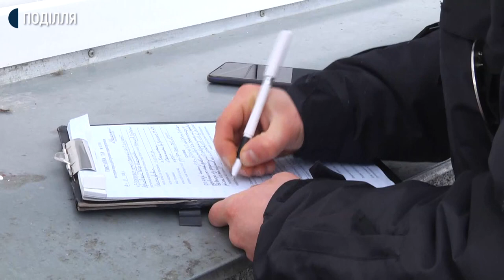Як працює центральний продуктовий ринок у Хмельницькому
157 постанов та 29 правопорушень складено правоохоронцями від початку локдауну. Фіксували їх з восьмого січня рейдові групи, які створили у зв’язку з протидією із захворюванням ковід-19. Про це розповіла начальниця сектору комунікації головного управління нацполіції у Хмельницькій області Інна Глега.